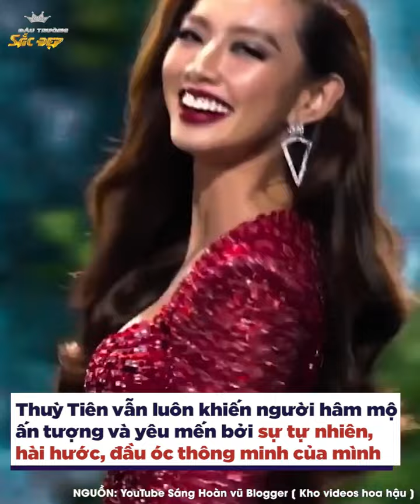Thùy Tiên, Thảo Nhi, Khánh Vân và những nàng hậu có hành động tinh tế với fan | Đấu Trường Sắc Đẹp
Thùy Tiên, Thảo Nhi Lê, Khánh Vân và những nàng hậu có hành động tinh tế với fan | Đấu Trường Sắc Đẹp
Những hoa hậu ở Vbiz vốn đều đã sở hữu nhan sắc rất nổi bật và độ thông minh, sắc sảo đáng nể rồi. Tuy nhiên khi theo dõi nhiều cô nàng, khán giả lại càng thêm yêu mến họ nhiều hơn bởi một đức tính tốt đẹp khác. Đó là tấm lòng nhân ái và điều này được thể hiện rất rõ ràng qua hành động tinh tế của các chị.

☞ Bản quyền thuộc về Đấu Trường Sắc Đẹp.